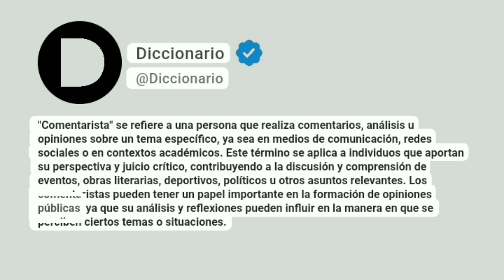Comentarista Significado En Español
Este término se aplica a individuos que aportan su perspectiva y juicio crítico, contribuyendo a la discusión y comprensión de eventos, obras literarias, deportivos, políticos u otros asuntos relevantes. Los comentaristas pueden tener un papel importante en la formación de opiniones públicas, ya que su análisis y reflexiones pueden influir en la manera en que se perciben ciertos temas o situaciones.